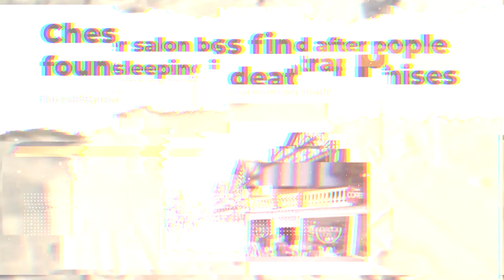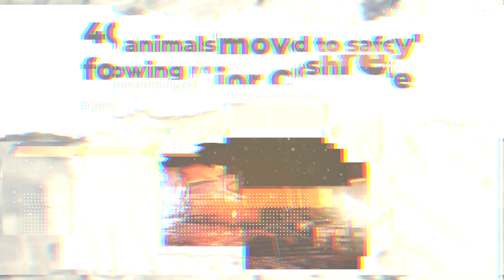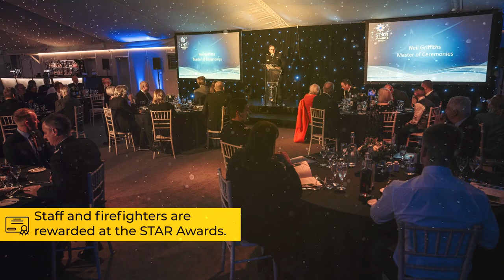Year Review 2021